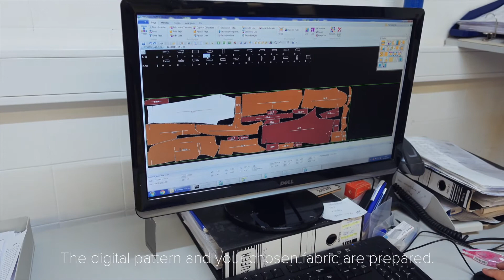The Journey from Fabric to Custom Tailored Suit - Step 1 - Pattern-making & Cutting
Have a sneak-peak behind the scenes of our family-driven workshop in Portugal, where all of our custom tailored suits are created.

The first step of production is to transform the customer's measurement profile into a digital pattern, which the clothes will be created by. Then the fabrics are cut, and together with the customer's pick of trims, buttons and threads, everything is handed over to our skilled seamstresses.